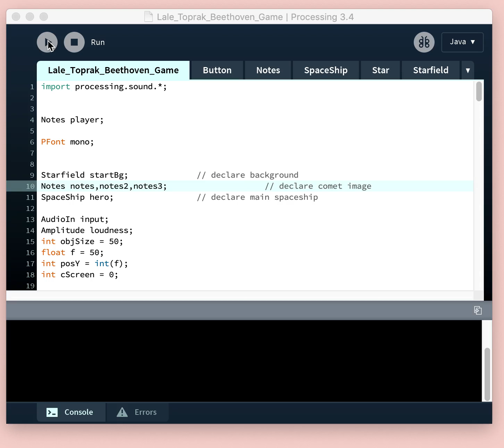COD 208 - Lale Toprak - Hunter Beethoven